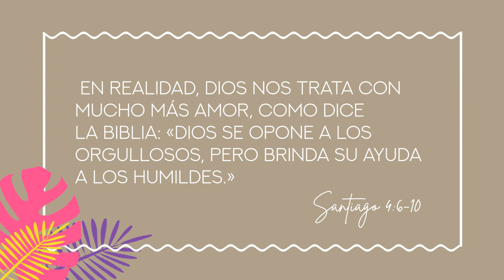🌸 Resplandece 🌸l El Orgullo Nos Aleja De Dios l T 2 EP 3